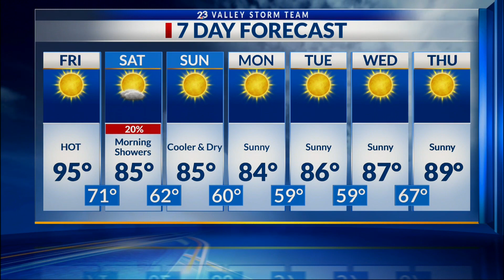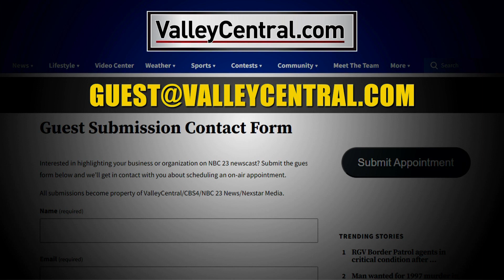SINGER MATHEW MACIEL LIVE IN STUDIO TODAY | LIFESTYLE HOST & EXECUTIVE PRODUCER DANIELLE BANDA TV